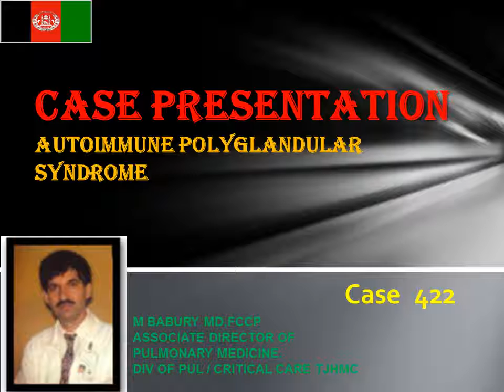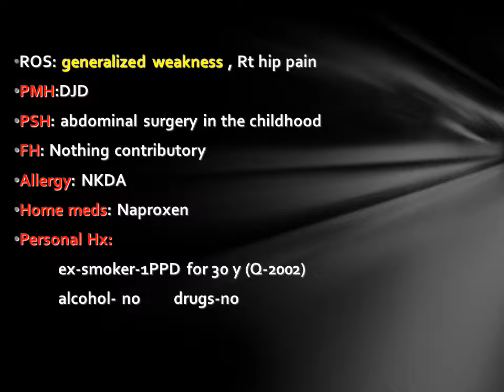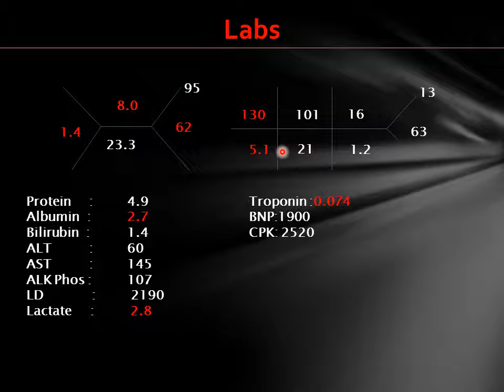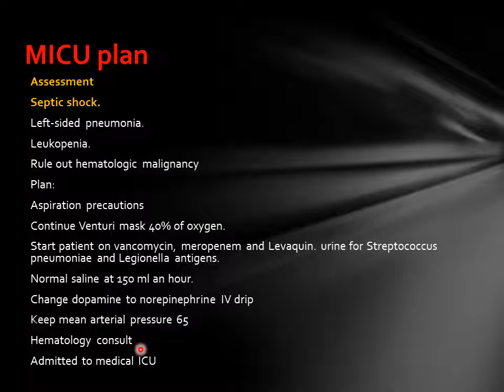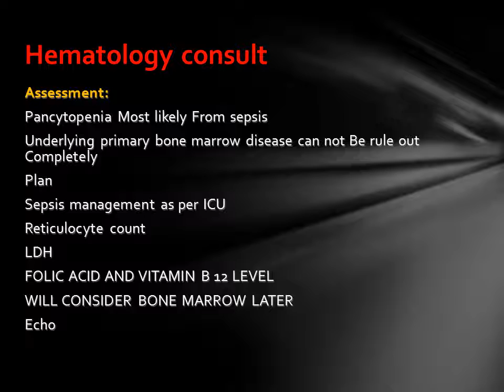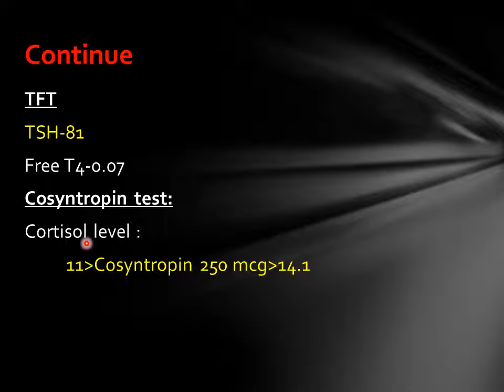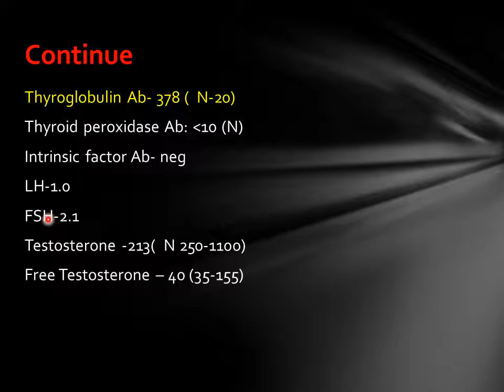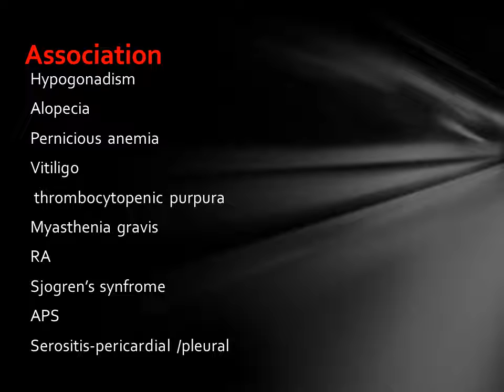Case Presentation 422 Autoimmune Polyglandular Syndrome Dr Babury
امیدوارم تا مورد استفاده دکتوران جوان ما در افغانستان قرار گیرد .
با احترام داکتر محمد اکرم بابری.